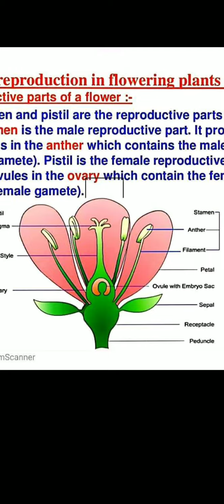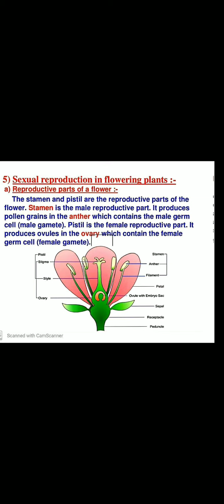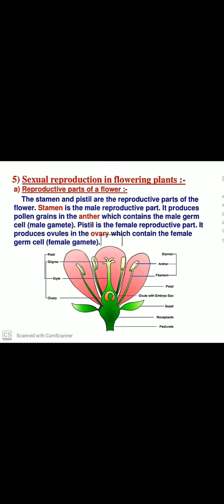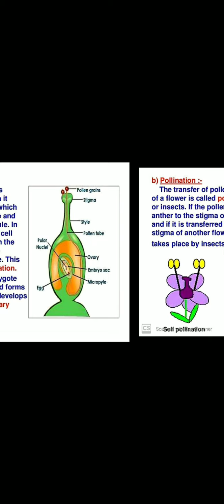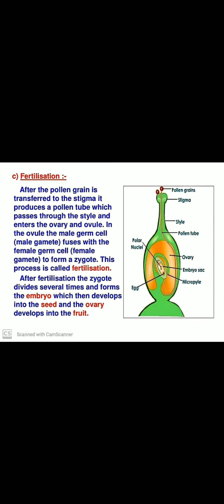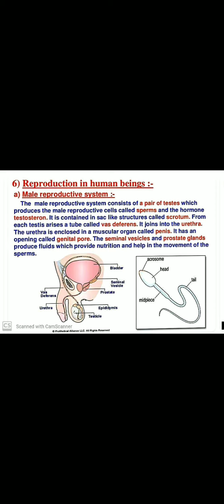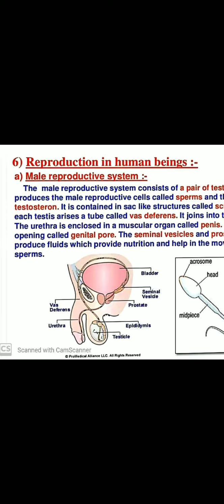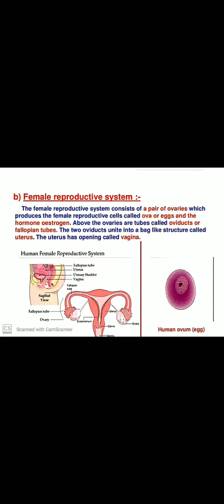Asharfi Pal|Class-10th|Subject-Science(Biology)|Chapter-How Do Organism Reproduce